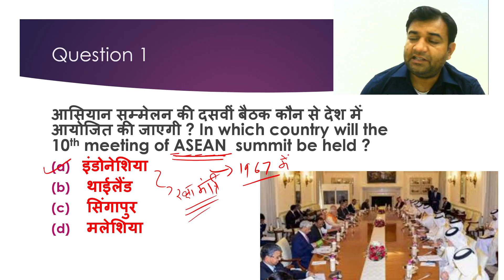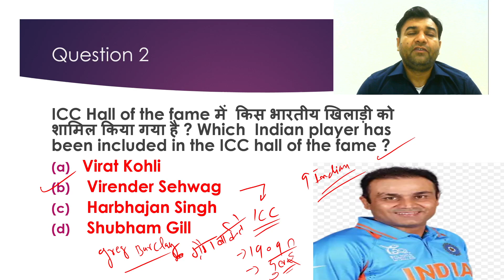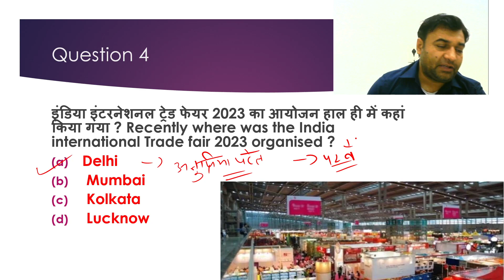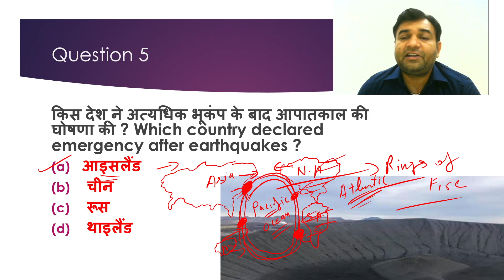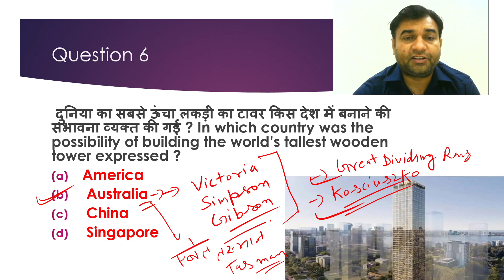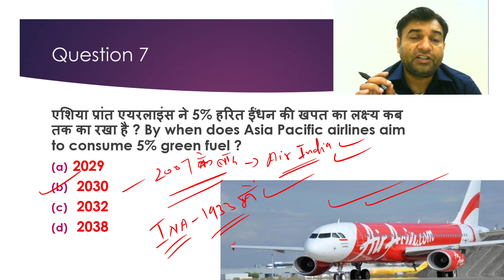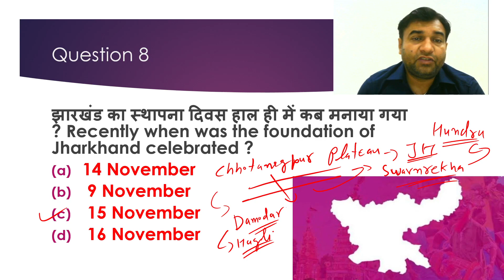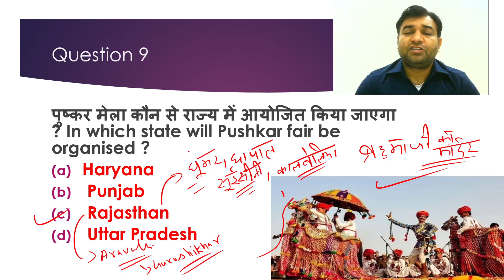15 NOVEMBER CURRENT AFFAIRS . VIJAY MANTRA BY SP SIR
15 NOVEMBER CURRENT AFFAIRS .